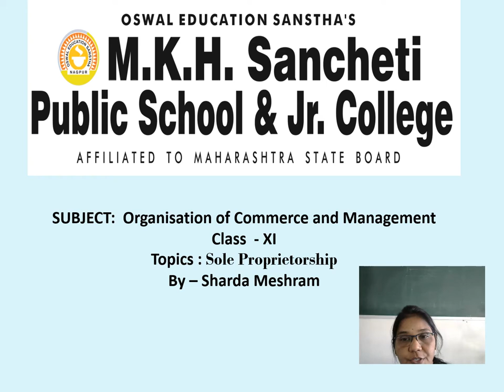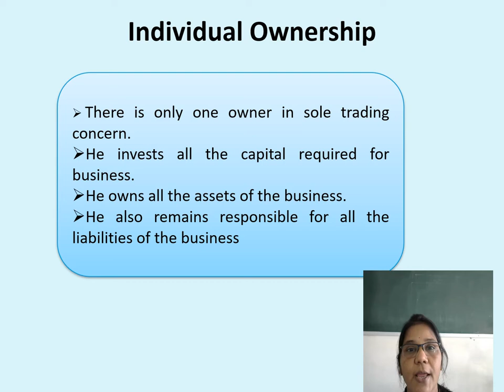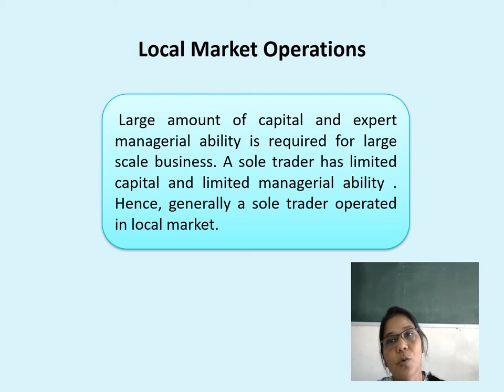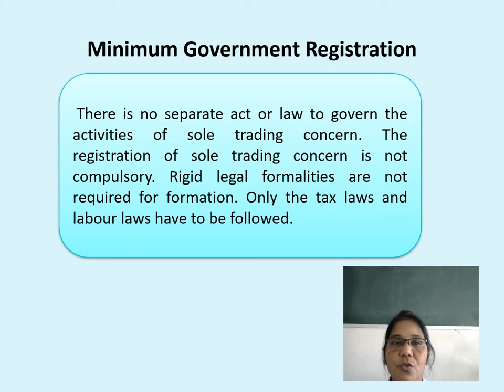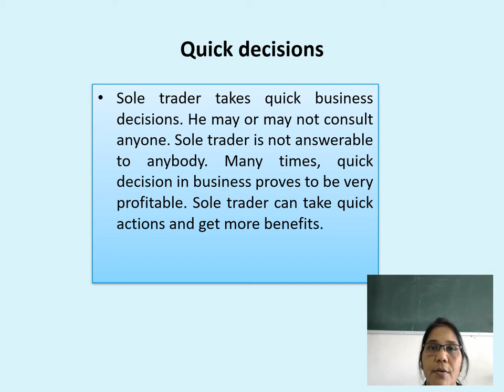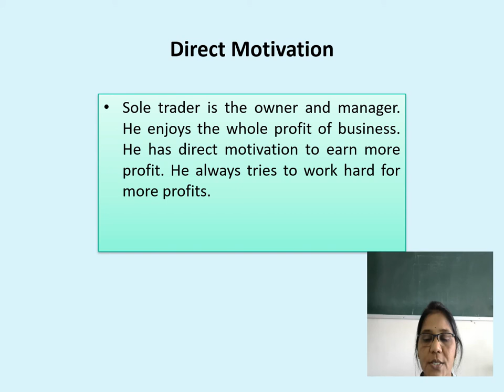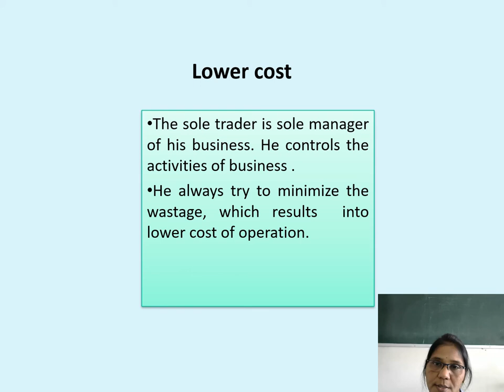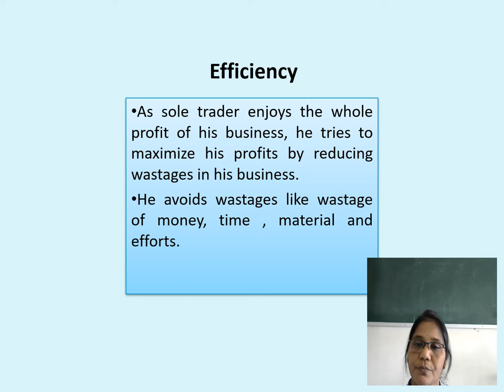XI OCM ch 4 lectures 2